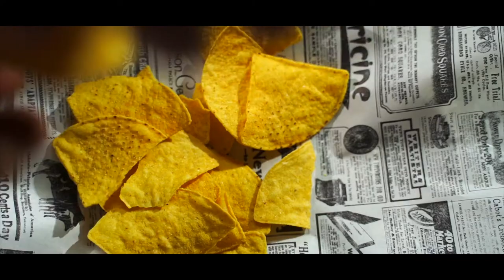Nachos del Restaurante EL Rancho en Écija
Canal dedicado a la realización de videos Corporativos, Spot, Bodas y todo lo que tiene que ver con el mundo del video.